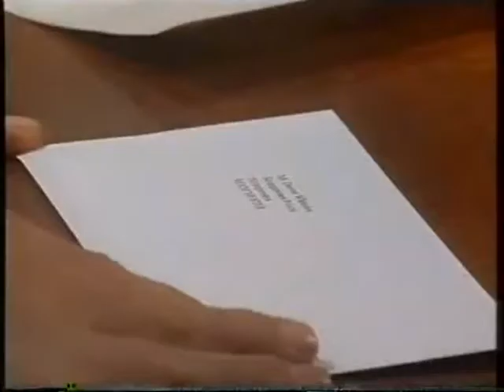Leanne Tilsley is worried about Darren Whateley - May 1998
Nick is still intent on meeting the man who murdered Brian, but his troubled young wife will not be pressured into setting herself up as bait, although she doesn't realize yet just how far Nick has gone.